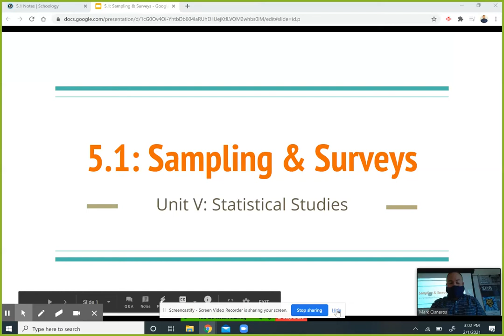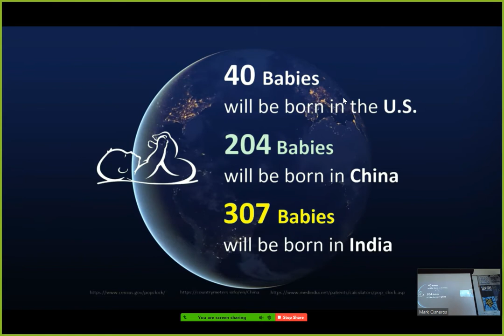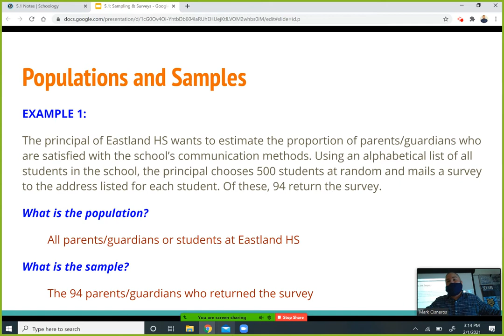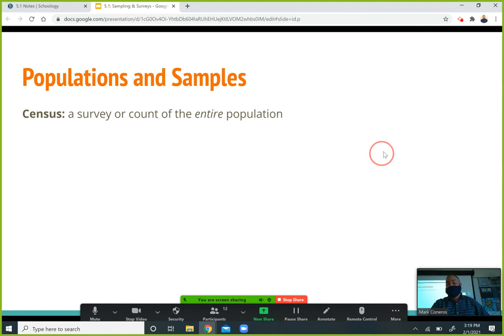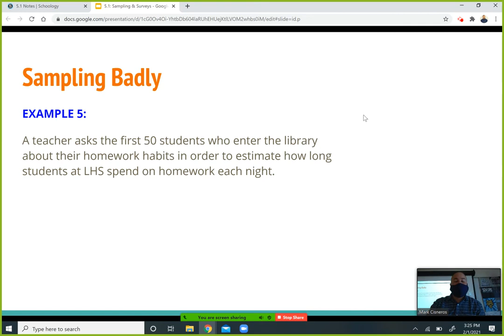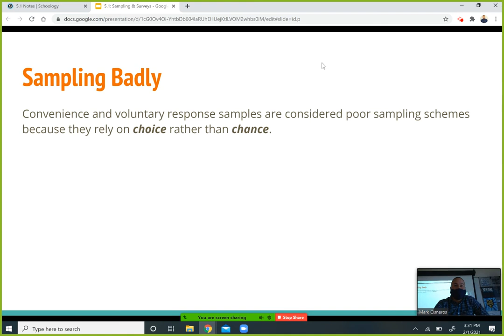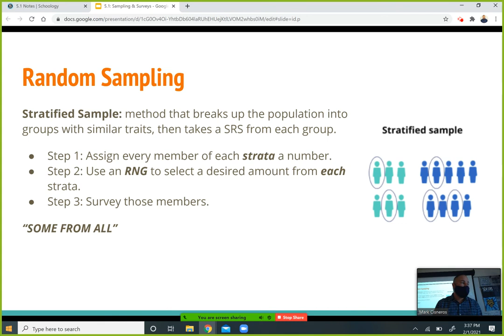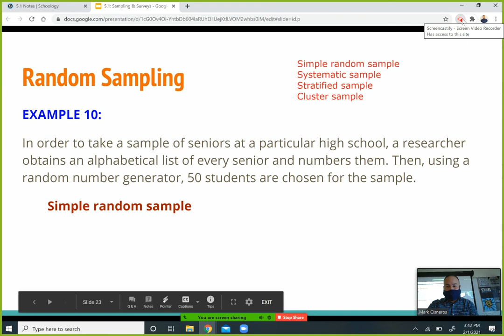Mon Feb 1 / Tue Feb 2: Sampling and Surveys (5.1)